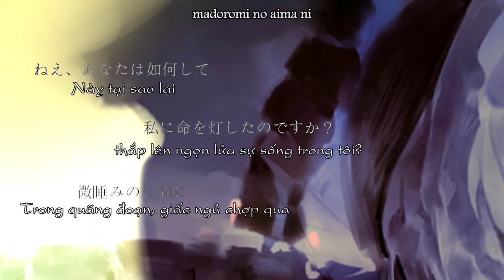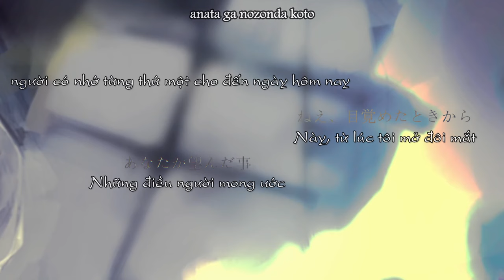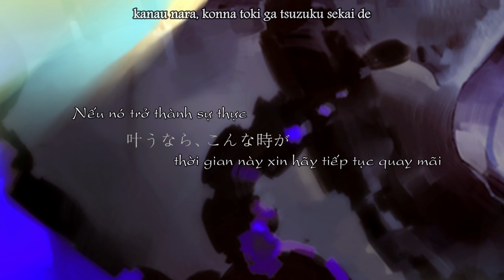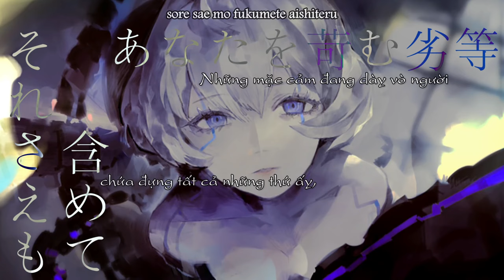【Vietsub】Sincerity Pulse (シンセリティパルス) Hatsune Miku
「A pair of forbidden love」

■Song title: "シンセリティパルス"
■English: Sincerity Pulse
~ tạm dịch: mạch đập chân thật~
■Singer: Hatsune Miku
■Music, lyrics: Yuzy
■Illust: Kor
■Video: Hiina

→ 【mylist/38439669】【@hsURanus_yuzy】
→ 【mylist/39452151】【@hiina_ntn】